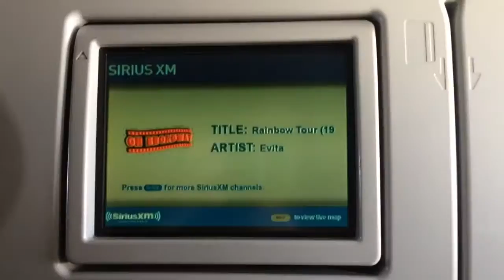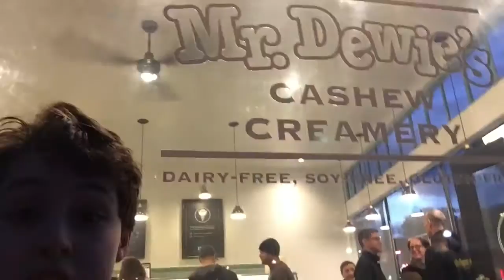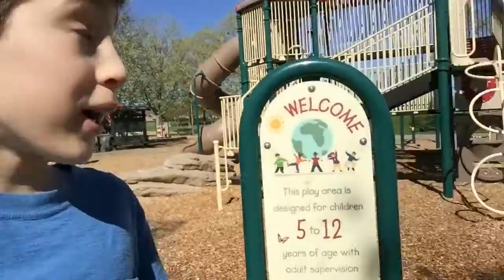OUR NOSTALGIC JOURNEY!!! | California Visit #1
Watch our amazing vacation with a plot twist ;)